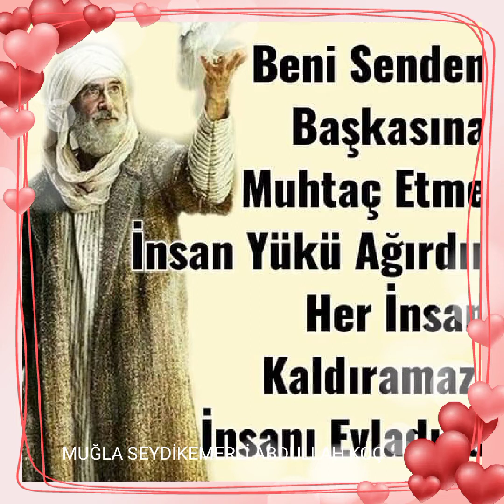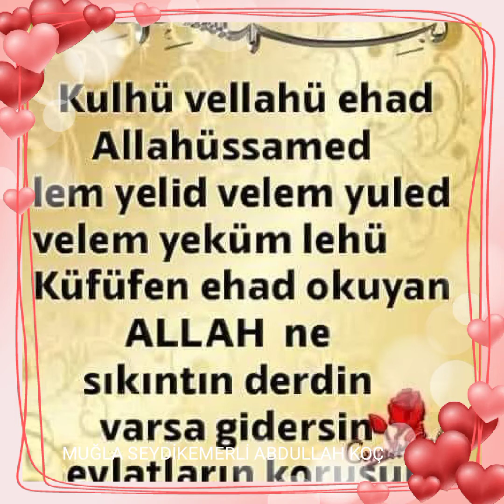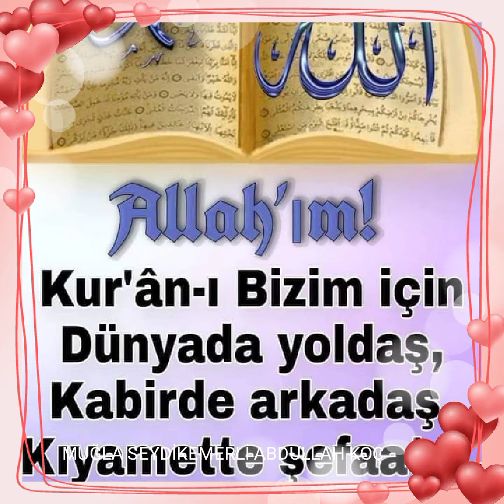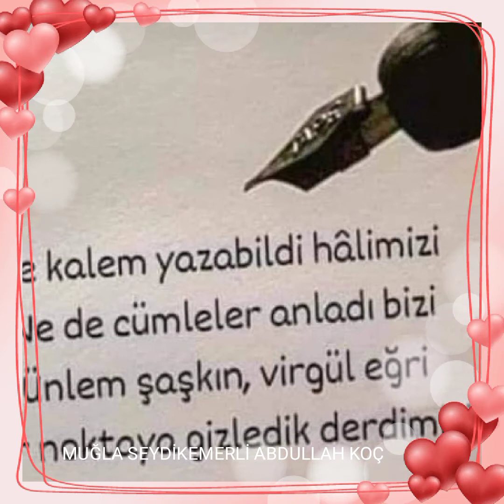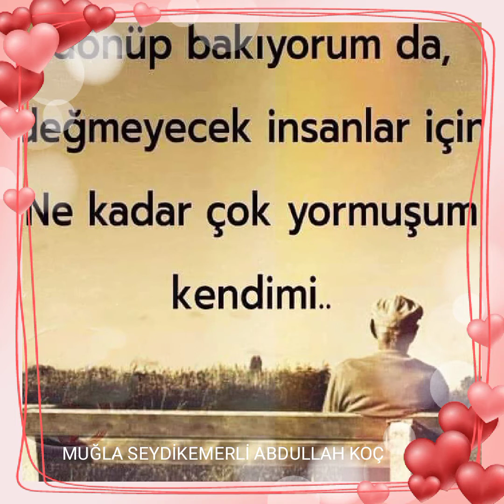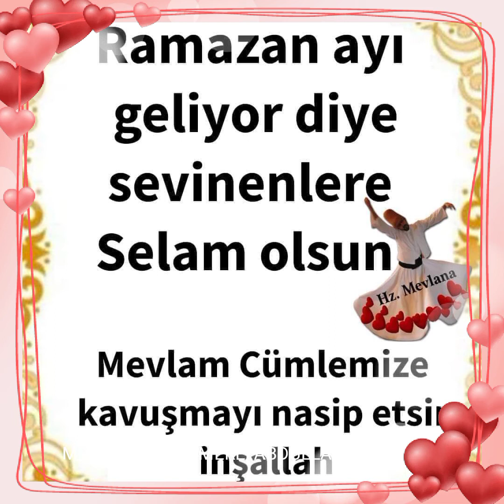GÜNAYDIN HAYIRLI SABAHLAR HUZUR DOLU NEŞE DOLU SAĞLIKLI BEREKETLİ MUTLU BİR GÜN GЄÇİRМЄNİZ DİLİYORUZ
GÜNAYDIN HAYIRLI SABAHLAR HUZUR DOLU NEŞE DOLU SAĞLIKLI BEREKETLİ MUTLU BİR GÜN GЄÇİRМЄNİZ DİLİYORUM SAYGILARIMLA